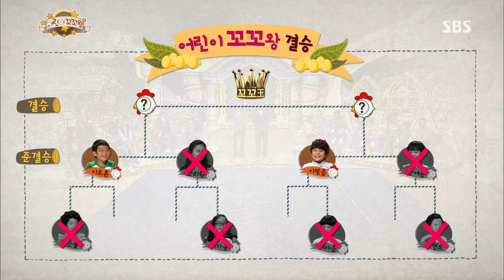[토요예능] 붕어빵 229회 #3(9)